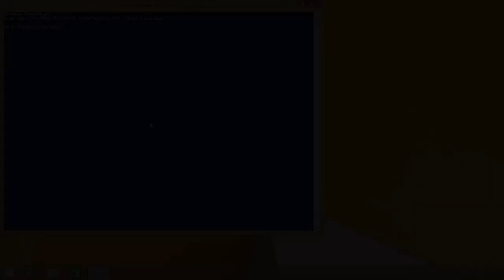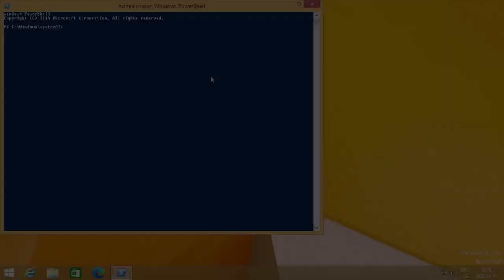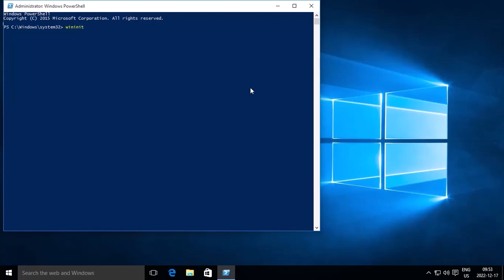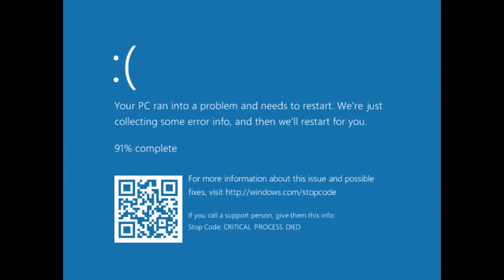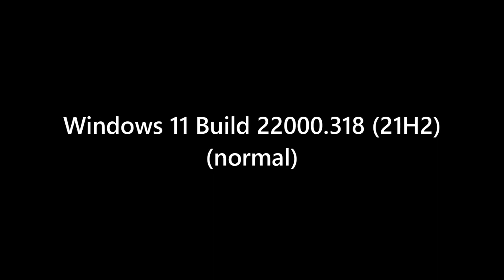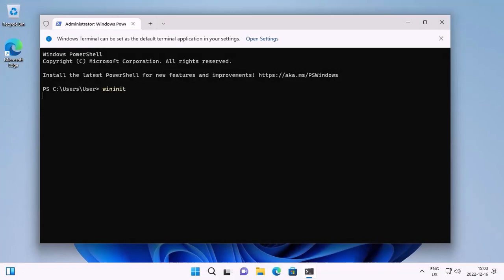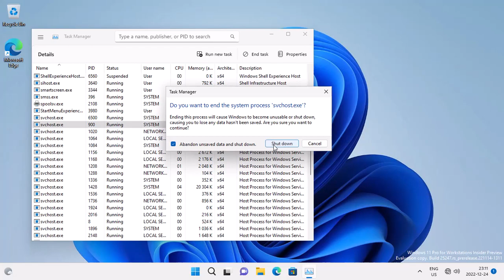Windows 8 - 11 Blue Screen of Death: Normal vs. VMware SVGA 3D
Came back to using Camtasia 2022. When you run Windows 8 and later in VMware Workstation and install VMware Tools, did you know that the Blue Screen of Death looks different?

This also explains the blue Windows Insider BSOD seen in a video by @FlyTechVideos on 9 January 2021 (this method has been patched since)

This would be the last video of 2022.

NOTE:
- To get 1366x768 resolution in Windows x64 VMware guests with Microsoft Basic Display Adapter without glitches, install the operating system on BIOS rather than UEFI.
- To get higher resolutions than 1152x864 in VMware with Microsoft Basic Display Adapter, take a snapshot of the state before installing VMware Tools as if you switch to Microsoft Basic Display Adapter sometime later, you will be limited to 1152x864.
- The navy blue BSOD is also present in Windows 11 version 21H2 build 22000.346 and later, however, this video specifies where it was demonstrated.